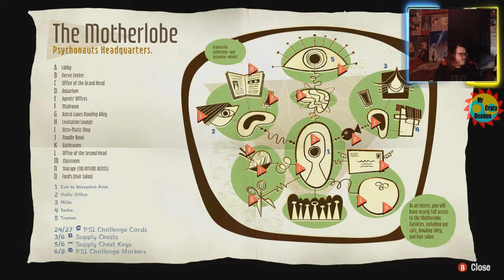Psychonauts 2 Part 7 Getting Inventions From Otto